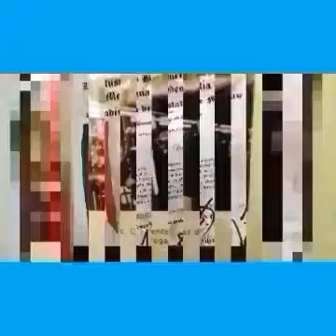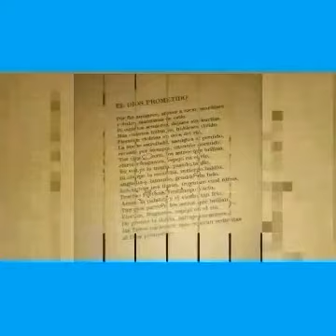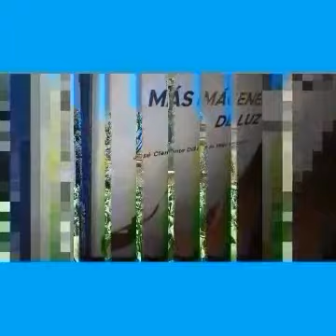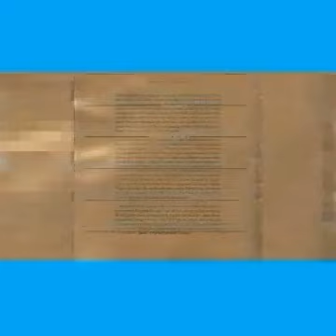Son cosas..Autor J C Diazdelavega A 2023 Cdmx